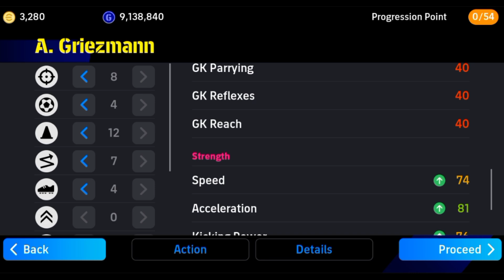How To Upgrade A.Griezmann In Efootball | Griezmann Max Level Pes 2024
Your Quaris :-
efootball
efootball 2023 mobile
efootball mobile
efootball 2023
efootball 23
nominating contract efootball 2024 max rating
nominating contract efootball 2024 best players
best 5 star nominating contract 2024
best 5 star nominating contract efootball 2024
efootball 2024
full tutorial upgrade rodrygo in efootball 23
efootball 2023 mobile gameplay
a.griezmann
griezmann efootball
griezmann efootball train
griezmann efootball 2024
efootball 2024
griezmann
a.griezmann max level efootball 2023
griezmann max level pes 2024
griezmann efootball 2024
griezmann efootball 2024 max level
a.griezmann max level in efootball
griezmann e football 2024 max level
a.griezmann max level in efootball 2024 mobile,how to level up a. griezmann in efootball
griezmann pes 2024
racikan griezmann efootball 2023
racikan griezmann standar
racikan griezmann efootball 2024
racikan griezmann standar efootball 2023
racikan griezmann showtime
racikan griezmann standar efootball 2024
racikan griezmann terbaru
racikan griezmann
racikan antoine griezmann
racikan griezmann derby madrid
efootball 2024 mobile
griezmann max level
a.griezmann max level in pes23
pes 2024 messi max level
griezmann efootball 2024
griezmann efootball 2023
griezmann efootball 2023 max level
griezmann efootball 2023 standard
griezmann efootball 2023 base card
griezmann efootball 2023 training
griezmann efootball 2022 max level
griezmann efootball review
griezmann efootball 2023 potw
how to max griezmann in efootball
how to max griezmann in pes
how to max griezmann efootball 2024
how to max griezmann pes 2024
efootball 2024 efootball
efootball mobile griezmann
efootball 2024
griezmann
efootball 2024 mobile
griezmann efootball
efootball 2023
griezmann
efootball 2024 gameplay
a.griezmann max level in efootball 2024 mobile
efootball 2022 mobile
efootball mobile 24
how to train antoine griezmann in efootball 24
how to train griezmann in efootball 2024
fixed gamerz